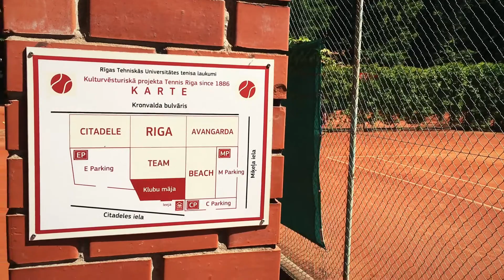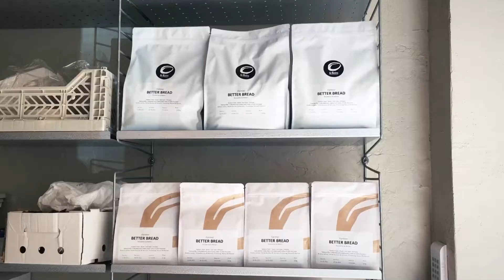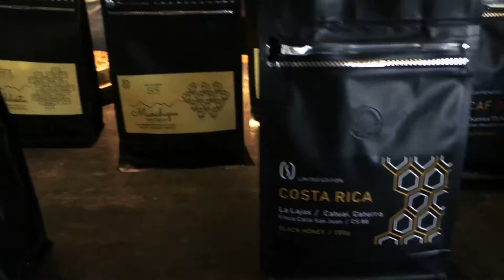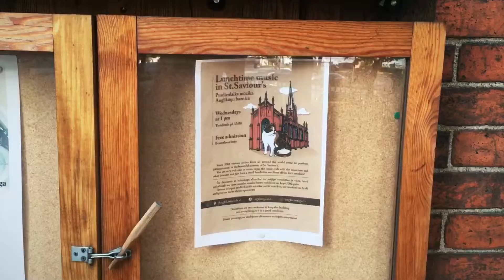2 Coffee Shops In Riga, Latvia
Here are 2 coffee shops worth visiting when in Riga, Latvia. Better Bread is the first café and they use Da Matteo as their roaster. The second café is Strada and it is located in the old city and also a roaster of their own beans.